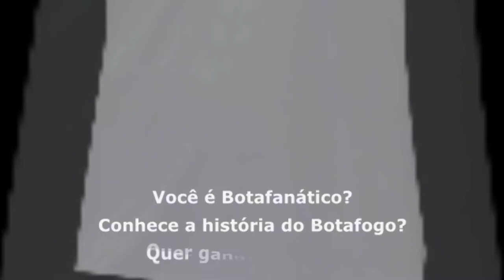Botafogo News - 29/01/2015